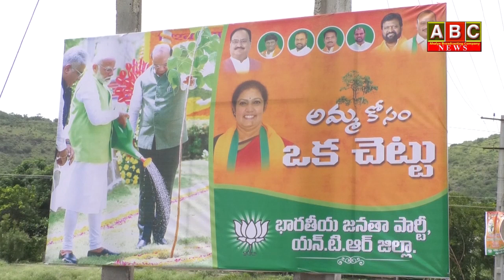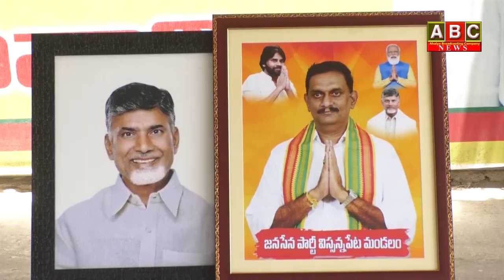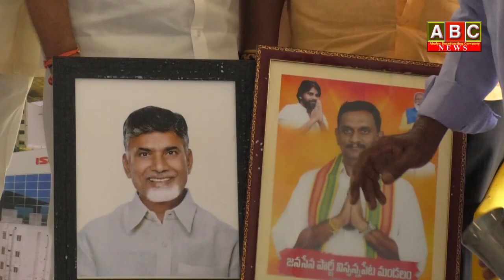5th July News Bulletin || ABC News || ApUpdates || Amaravathi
WATCH:5th July News Bulletin || ABC News || ApUpdates || Amaravathi
For more interesting updates like & follow: 👇👇👇